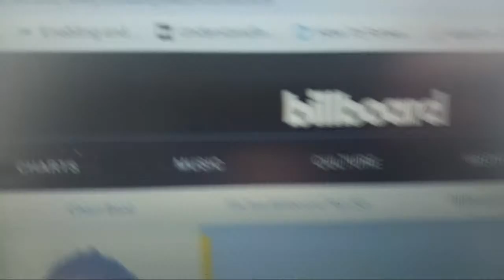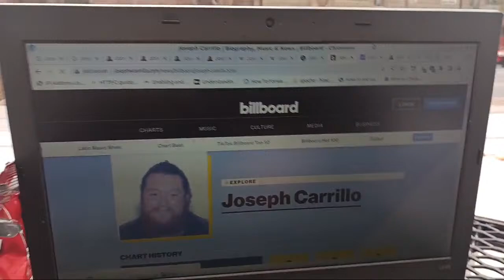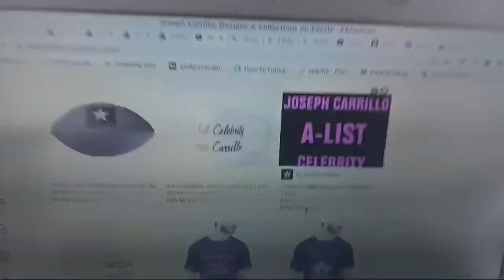World Famous A-List Celebrity Joseph Carrillo Proudly Self-promoting.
World Famous A-List Celebrity Joseph Carrillo Proudly Self-promoting and spilling the beans & tea. I am still at war with the "Fame Police".